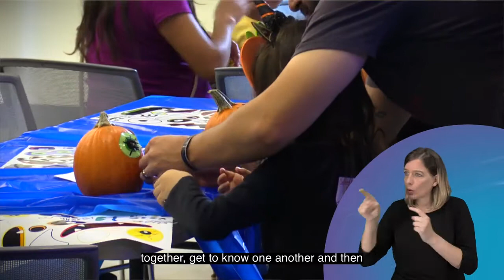What is the Deaf Mentor Program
What is the Deaf Mentor Program from ASDB? Here are a few parents enrolled in the program who share their stories as hearing parents with deaf or hard of hearing children.